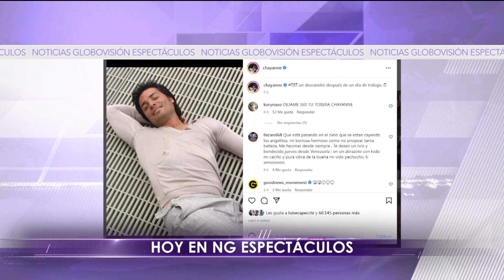Feria San Sebastian / Laponia / Met Gala / Alec Baldwin / Cartelera de cine - Jueves 19/01/2023 -1/3